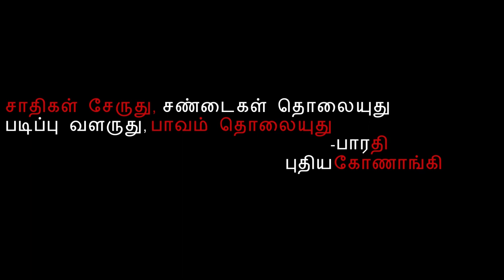Subramania Bharati Poem | Yajur | Alchemy Kids Theatre | Teaser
Alchemy Kids theatre since its inception in 2002 has been working towards entertaining and edutaining children through positive drama. The Developmental Drama curriculum of this group has now spread across the globe & schools in Tamilnadu. The institution has worked with over fifty thousand children through its long & short term drama workshops.
Alchemy Kids Theatre (AKT) aims at introducing and nurturing students into the beautiful art of Drama. Every year close to 2500 children with their parents are introduced as audience / participants of theatre activity. AKT has been largely instrumental in new audiences entering auditoriums to view and appreciate the art of theatre.

Apart from training & bringing young budding actors on stage, the institution also works towards these young minds getting trained in the other aspects of drama which includes Direction, Make Up, Light & Sound, Music & Choreography, Set designing, Promotion. The students of Alchemy Kids Theatre have been absorbed by other prestigious theatre groups as part of the IN THE HOTSPOT program in the curriculum.